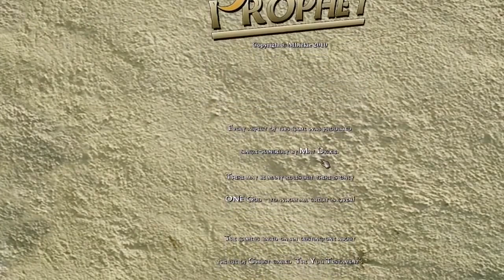The Prophet Muhammad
I am not Bro Team.